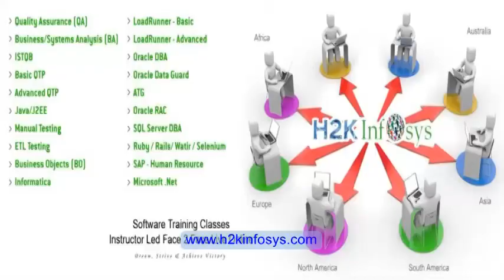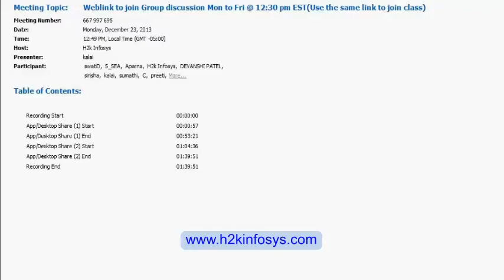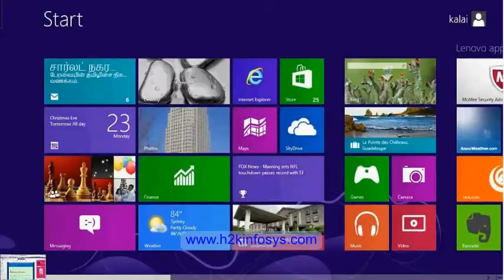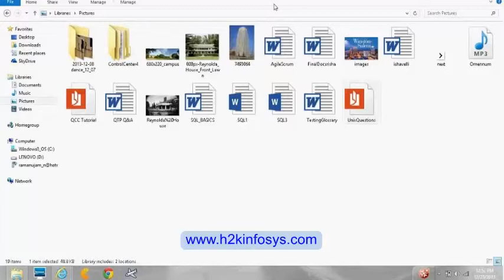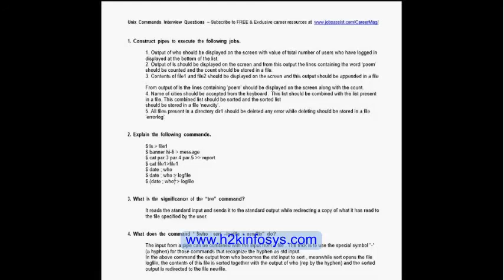Training Interview questions about UNIX Linux Commands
I created this video with the YouTube Video Editor Interview questions about UNIX Linux Commands